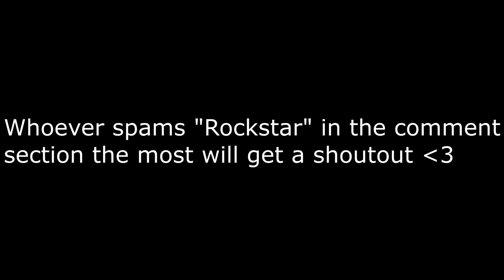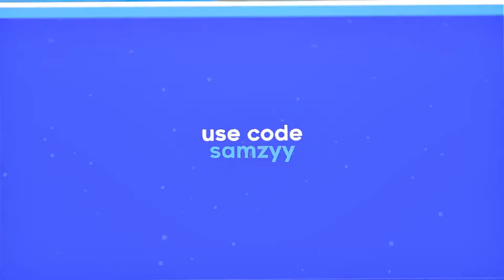How Is Fortnite Still Relevant..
For some reason Fortnite is still a thing when it comes to youtube. Although the game is not as popular as it once was. It is somehow still popular. Someone tell me how..